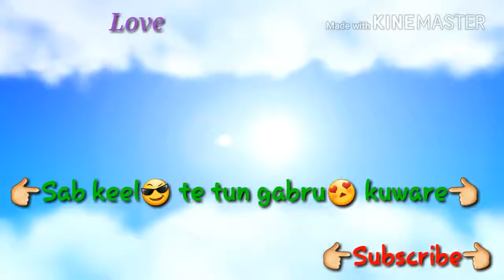Daru badnaam what's app status song